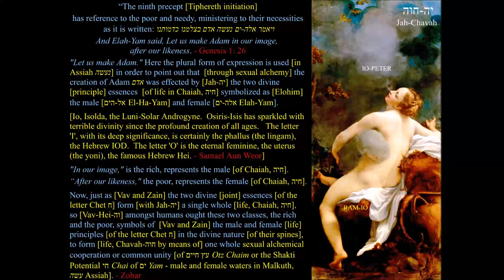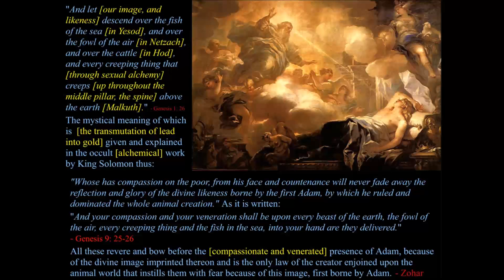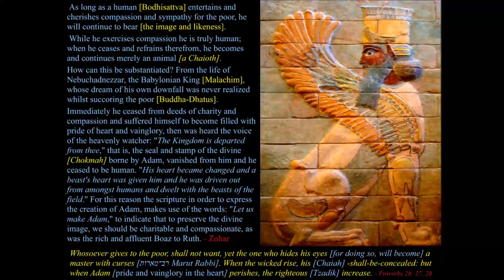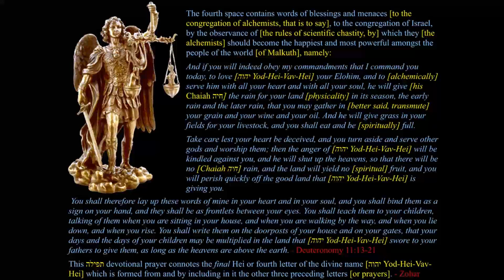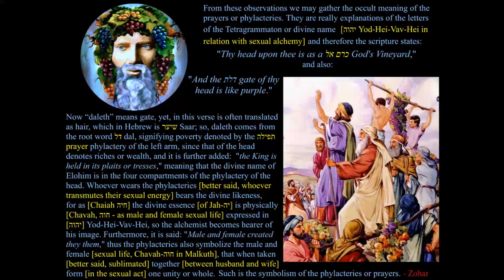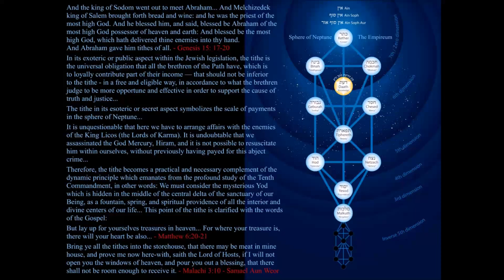Precepts of Alchemy 06 Compassion and Veneration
The ninth and tenth precepts explained by the Zohar are compassion and veneration, which are hidden in the book of Genesis: "And your compassion and your veneration shall be upon every beast of the earth, and upon every fowl of the air, upon all that creeps on the ground, and upon all the fishes of the sea; into your hand are they delivered." ￼- Genesis 9:2. These precepts are intimately related with our sexual life, and prayer.

"And Elohim said [to the alchemists], behold, I have given you [the Chaiah or soul of the mercury of] every חיה herb bearing [זרע zera semen or brute mercury or] seed, which is upon the face of all the earth and [the Chaiah חיה or soul of the mercury of] every tree, which is in the fruit of a tree yielding zera semen or brute זרע[ mercury or] seed; to you it shall be for food. - Genesis 1:29